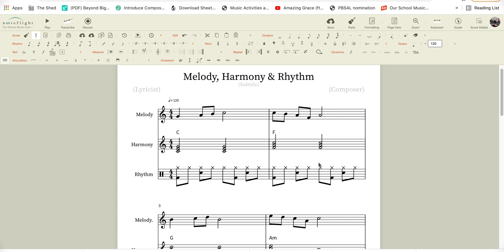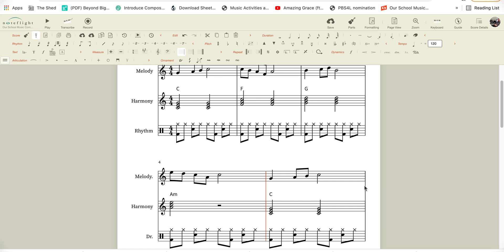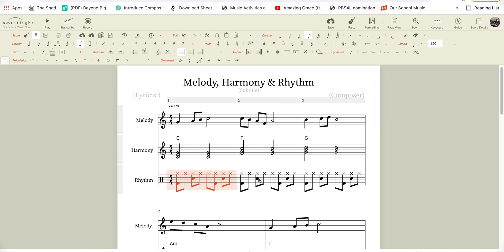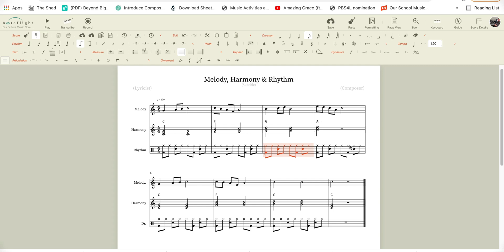Noteflight increasing Numbers of Bars on a Stave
This video answers a question from one of my subscribers on my earlier video "Adding & Arranging Bars in Noteflight"
The question was "What happens if I want to do sort of the opposite, and instead of having only 3 measures/bars on one line, I want to have 4. How do I get the bars that follow back up to that previous line?"

It's a very good question - I hope this video answers it.